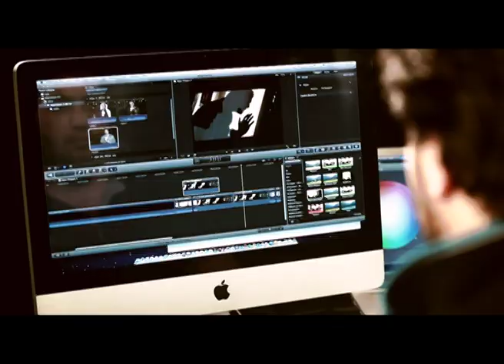دورات سمارت فيجن الاعلامية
تقدم سمارت فيجن دورات إعلامية في ( الاخراج - المونتاج - التصوير التليفزيوني - التصوير الفوتوغرافي - الاعداد والتقديم - اعداد ممثل الهندسة الصوتية .الخ
300 شارع الهرم - عمارات الاتحادية      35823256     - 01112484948